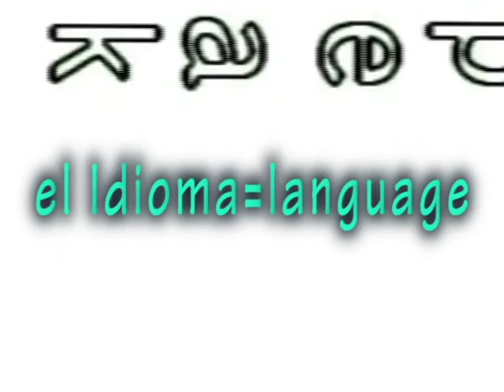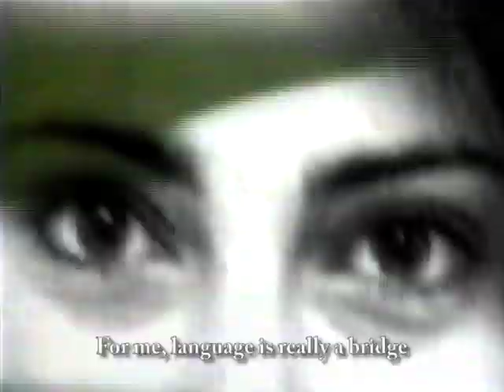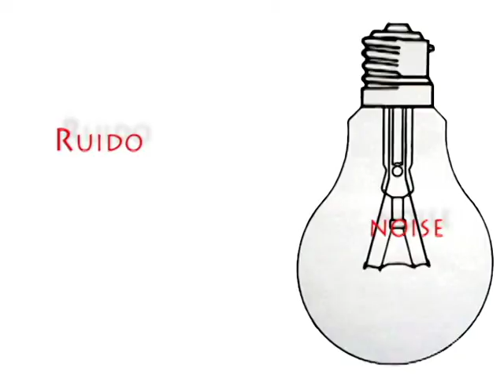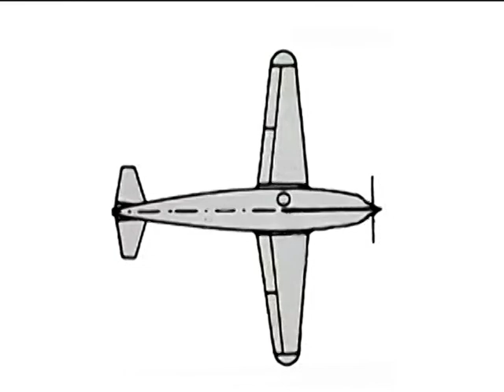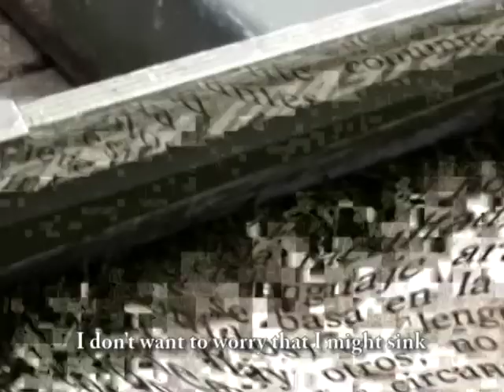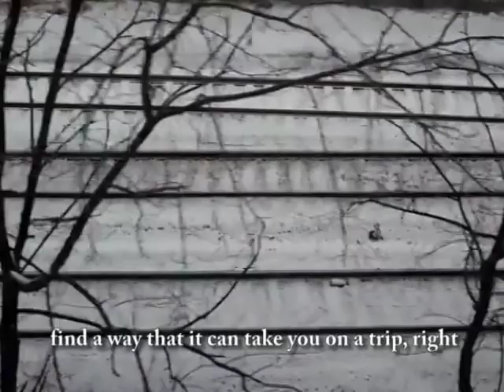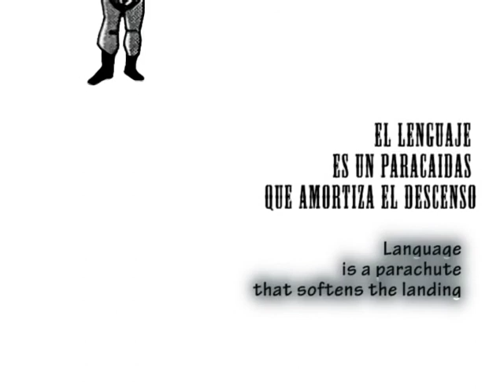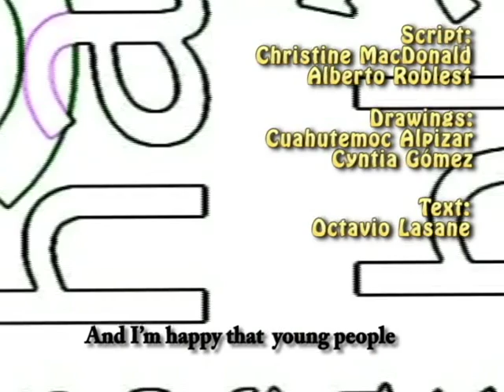Hola Cultura Webumentaries: El Idioma | The Language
“El Idioma | The Language”. Our web-doc on language is a 13-minute visual-poetic contemplation of language as a system of communication that’s central to our daily lives and perception of the world.  It’s a conversation with the wordsmiths. A poet, a professor, a linguist, a translator, and other experts examine the four functions of language: To speak, to read, to write, and to create. | Esta vez nuestro documental-web en lo relativo al Idioma, el lenguaje y/o el habla, como más les guste. Corto, conciso, al punto. Más que un documental, es una charla con los artesanos del idioma. Un poeta, una profesora, un traductor y otros expertos opinan sobre las cuatro funciones del lenguaje: Hablar, leer, escribir y crear. Running Time: 13:35